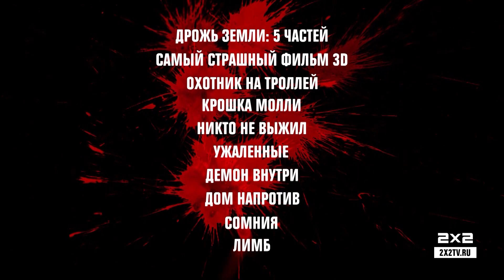Осень страшное кино [С 5 сентября в 00:50]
Марафон самых жутких фильмов возвращается этой осенью. Можете начинать дрожать от страха!